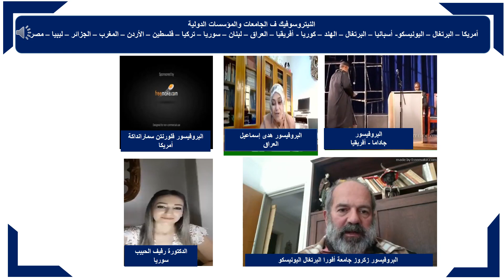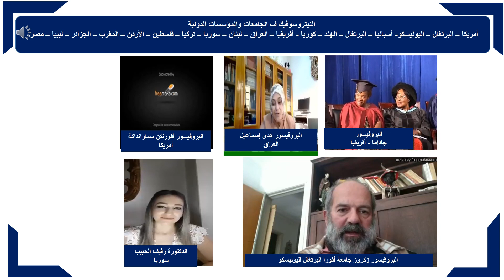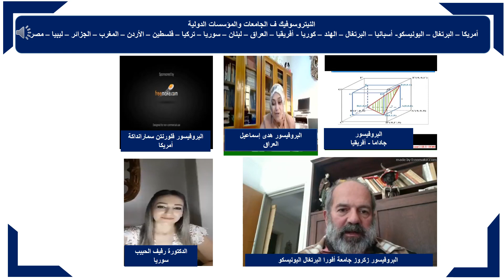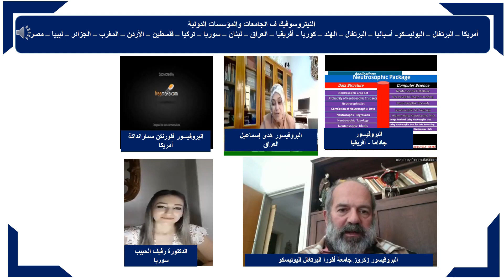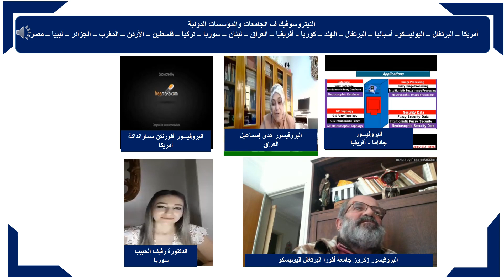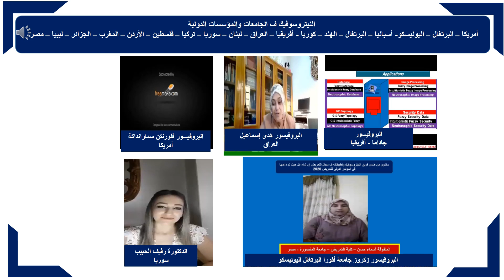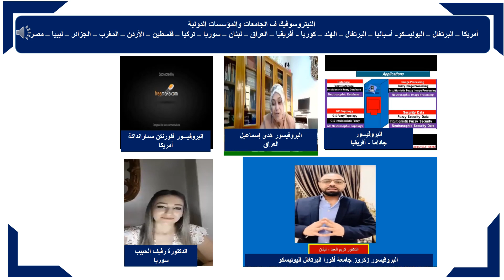لقاءات متنوعة مع العلماء حول النيتروسوفيك والمعرفة ( أمريكا - أفريقيا - العراق - سوريا )